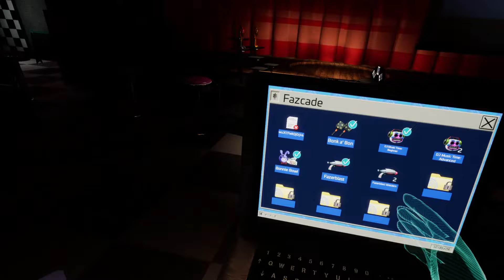Everything is HARDER! | FNAF: Help Wanted 2 Ep:4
Hey all Kaiser here, I am back but this time I am transported to the VR world where I will "Help" some Animatronics from the FNAF world with common chores. Watch as I do some art with Eclipse, work at the Daycare Theater, cr*p my pants while in the breaker room and so much more!

[Chapters]
Intro 0:00
Eclipse 00:13
Theater 2:04
Breaker Room 4:51
Bonnie Bowl 5:44
Fizzy Faz 8:12
DJ Music Man 9:31
The End 11:37